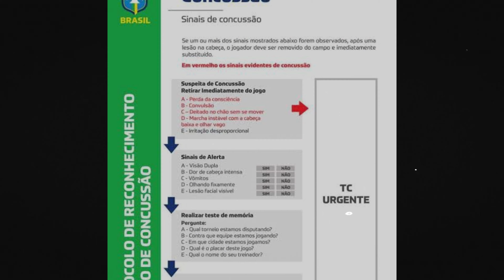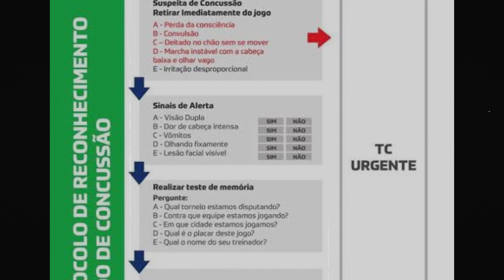E O DJOKOVIC HEIM?? PERDEU E COLOCOU A CULPA NA GARRAFA???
E o Djokovic heim?

Na última sexta (10/05/2024), enquanto ele estava dando alguns autógrafos, Djokovic foi atingindo por uma garrafa na cabeça!

E em uma partida contra o A. Tabilo, valendo a próxima fase do ATP em Roma, acabou sofrendo uma derrota e em sua entrevista ele acabou citando o fatídico acidente que havia sofrido e que possivelmente teria uma concussão.

Mas... Será mesmo que uma garrafa pôde desencadear essa condição e impossibilitando o seu alto rendimento em quadra?

Você sabe que não só a seleção dos exercícios é levada em consideração para prescrever um programa de treinamento, mas quais serão as estratégias que você irá utilizar para que alcance os objetivos com esse programa, seja ele para um paciente, aluno ou atleta.

Há diversos assuntos que você precisará ter em mãos, como p. Ex.: Fisiologia, Periodização, Cinesiologia, entre outros.

A junção de todas elas fará com você transforme simples aulas em experiências.

Se quiser conhecer todas as nossas certificações, não deixe de visitar o site oficial do Núcleo de Excelência em Fisiologia do Exercício e Treinamento (NEFET), basta acessar o link abaixo.

Abaixo vou listar outros links que eu tenho certeza que irão contribuir com a sua carreira, não deixe de visitar-los.